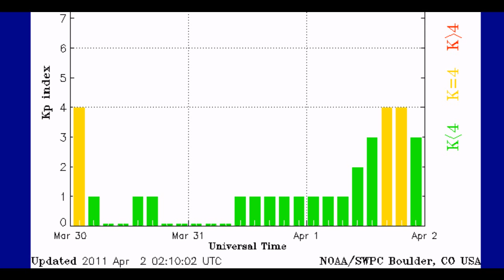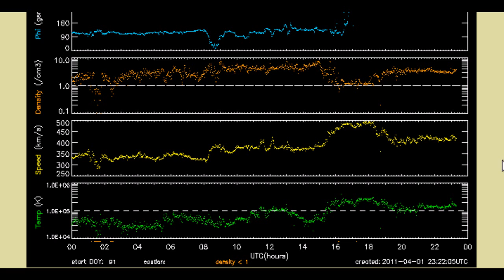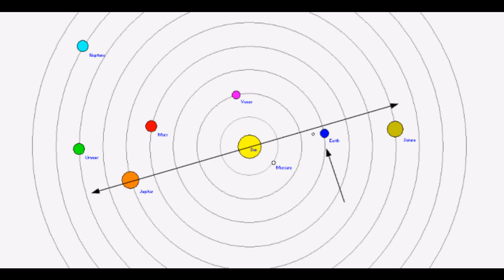Volcano / Earthquake Watch April 3-6, 2011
Moving into a significant celestial period that may produce several large earthquakes through to April 11.

Main coronal hole is situated in the Southern Hemisphere 16-18 Degrees south latitude. Possible areas at risk for a 6.7+ magnitude earthquake could be Southern Peru, Potosi-Bolivia or Tarapaca-Chile.

Other significant coronal holes that may be Geoeffective during this watch period sits 7-10 Degrees south latitude. Possible areas that could receive a significant earthquake are Chagos Archipelago Region, Carlsberg Ridge in the Indian ocean or the Solomon Islands region.

Northern Hemisphere coronal hole expected to be earth facing April 5-6 is symmetrically mapped at 18-23 Degrees North latitude, best fit matched regions are Taiwan or Mariana Islands. there is also further possible volcanic activity in the region of Hawaii during this watch.

The use of images and voice from this video may NOT be used by another party